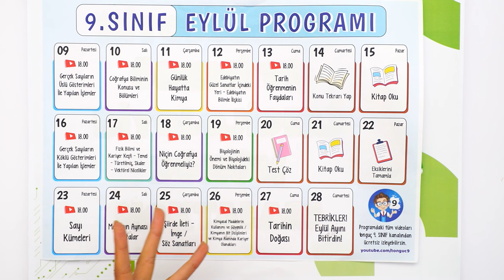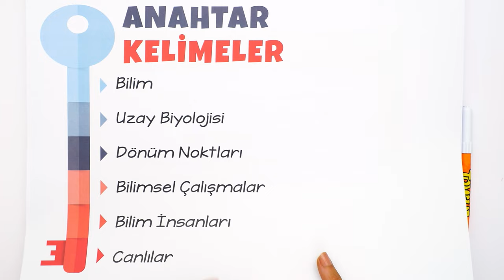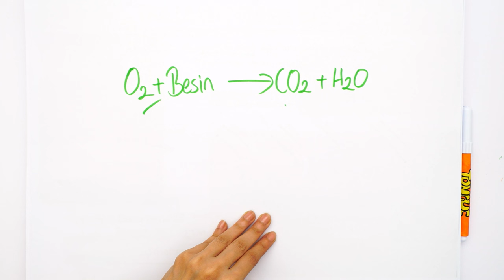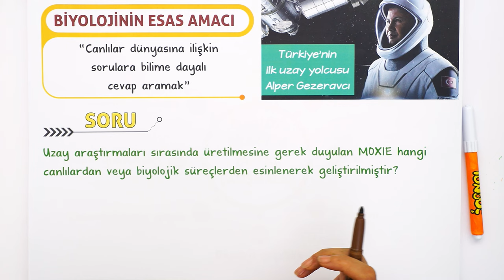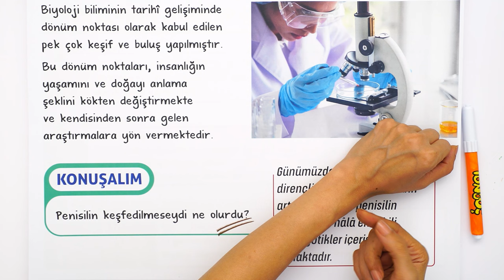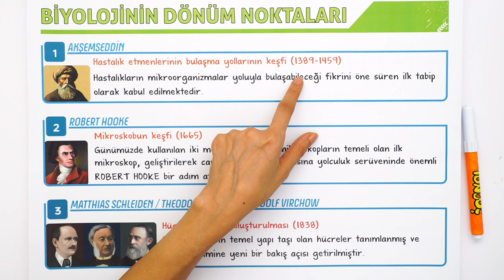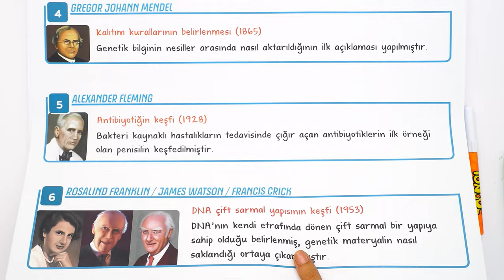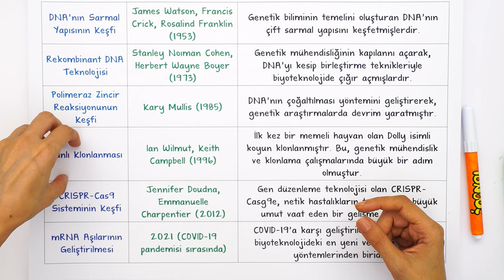Biyolojinin Önemi ve Biyolojideki Dönüm Noktaları | 9.Sınıf Biyoloji #2025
Sene boyunca; konu anlatımları ve soru çözüm videolarıyla, tonguç yanında! Bu videoda Biyoloji dersinin "Biyolojinin Önemi ve Biyolojideki Dönüm Noktaları" konusunu işliyoruz. Hazırsan öğrenme garantili videomuza başlıyoruz! 😎